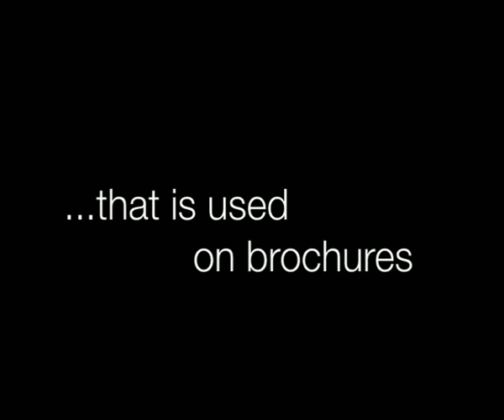The Little Brand Movie (Hi Q)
The Little Brand on a journey through sound...